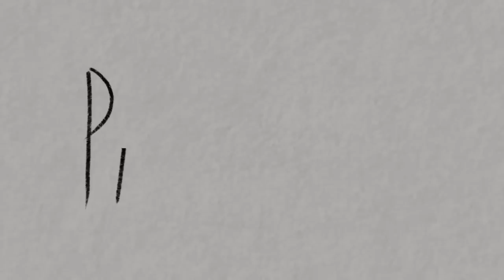Paperknife Teaser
Gameplay video of the game, as presented for the Masters in Creative Digital Media - DIT 2013-4.